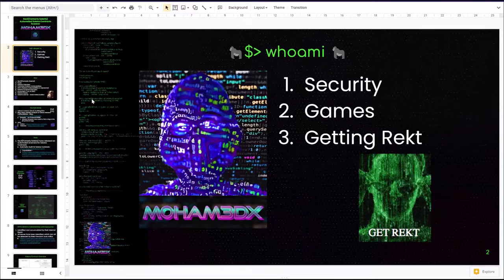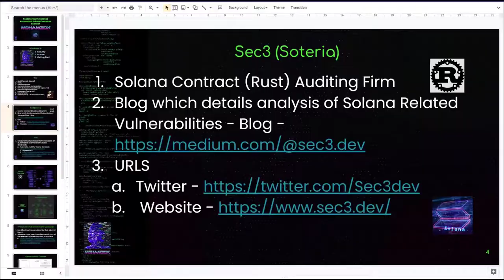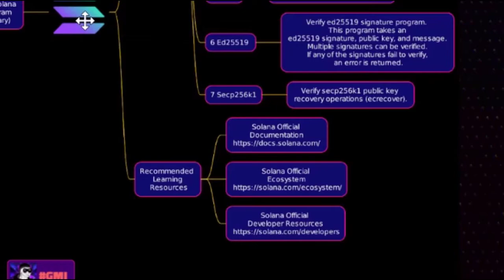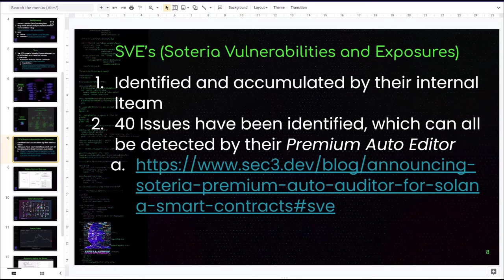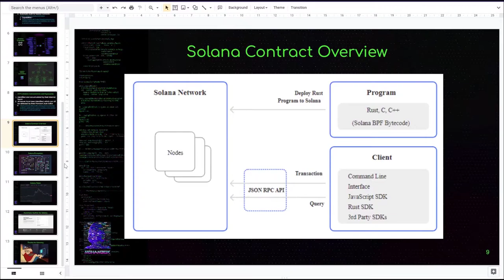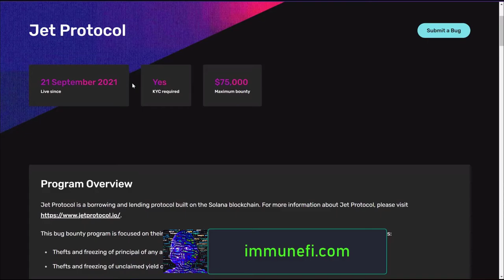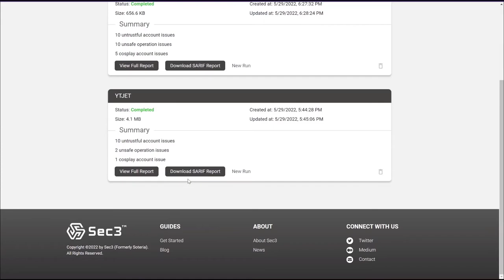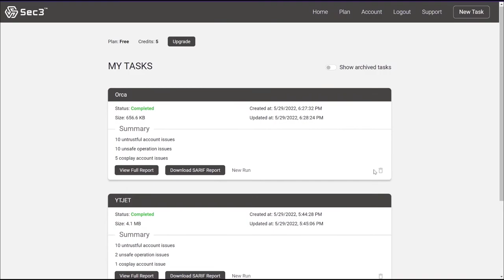m0ham3dx - Sec3.Dev (Soteria) - Solana Automatic Audit Software Usage & Tutorial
📀Chapters
00:54 - TOC
01:46 - Sec3.Dev (Formerly Soteria) Overview
02:21 - Tools by Se3.dev
03:15 - Solana Overview
03:51 - Common Solana Vulnerabilities
04:26 - SVE's (Solana Vulnerabilities and Exposures)
05:40 - Solana Contract Overview
06:22 - Solana Ecosystem (as of 2021)
06:55 - Solana Token (SOL) Crypto Price Chart
07:20 - Solana Automatic Audit Software Overview & Usage Tutorial
08:26 - Immunefi - Solana Chain based Defi Bug Bounty Programs
09:16 - Example report from Solana Automatic Audit Software
10:37 - SARIF Report (Static Analysis Results Interchange Format (SARIF) Version 2.0 - From Microsoft
11:07 - SARIF - Vscode Plugin